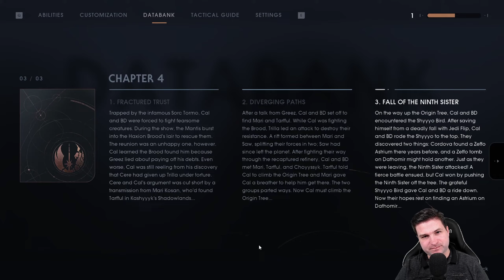[GAMING] Star Wars Jedi: Fallen Order #6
Az eddigi leglátványosabb rész szerintem, ráadásul köszönhetően az újabb képességeknek, egészen gyorsan ki is pörgettem